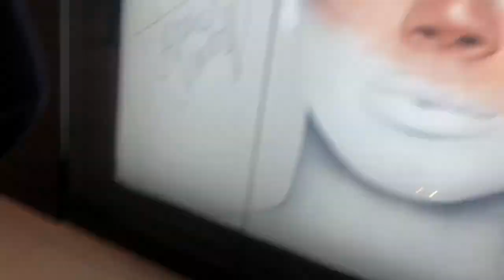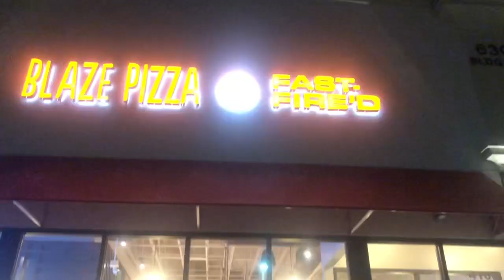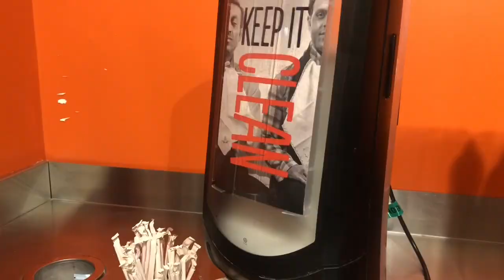CHRISTMAS TREE + MALL OF AMERICA VLOG || LLUVIA CASTILLO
ayeee yo wassup baddie’s

ily 💓